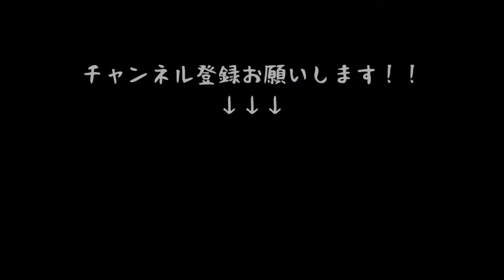【スネ子です】おこぼれにありつけなかったボーダーコリ―の顛末。The consequences of border colliers that never happened.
みんなと同じ晩ご飯が食べたかった。
気持ちは分かるけどモアさん・・・
あなたは人じゃないんだよ(^^;